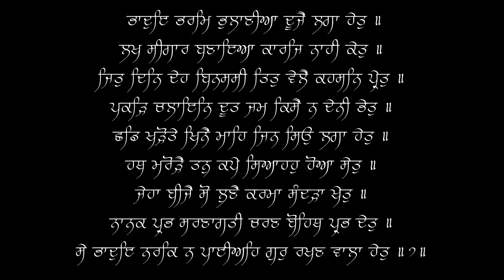Bhadoye Bharam Bhulaniya Dooje Laga Het - Bhai Randhir Singh - 08/17/18 - Live Sri Harmandir Sahib